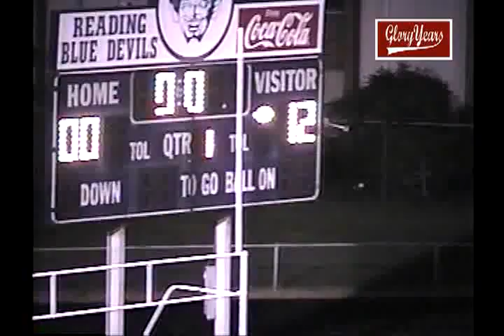v8143 oh reading 20 madeira 12 2001 fb VOB 00